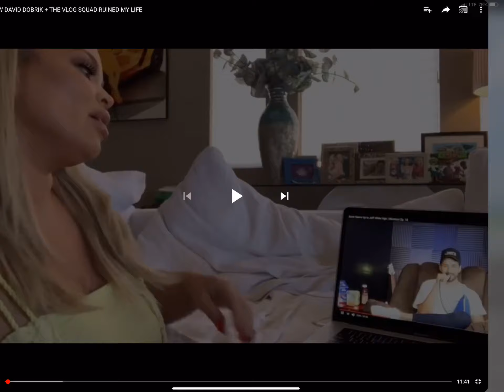Trisha Paytas TRYING to CANCEL the VLOG SQUAD again! Poor Jeff, David, Jason, and Brandon.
Trisha going after Jeff and the vlog squad.